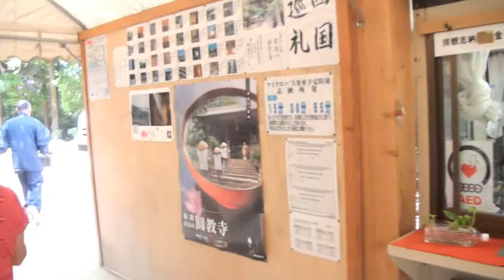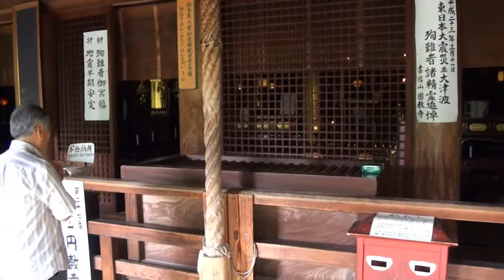2011 간사이 여행 - 고베지역 (엔교지1)